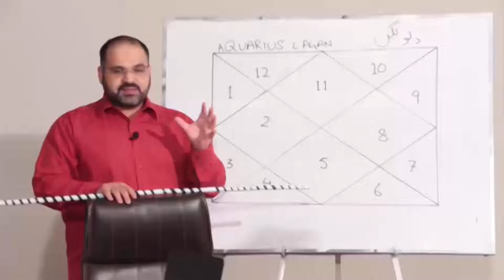What Makes Aquarius Zodiac Signs So Beautiful | Aquarius Sign Traits, Personality, Characteristics